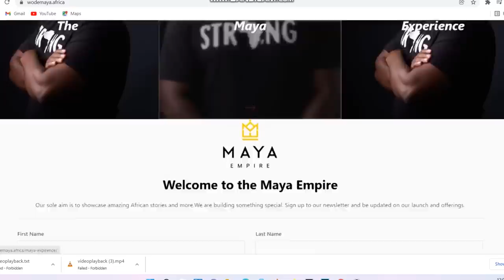Born & Raised In Italy But Now Living In A Forest In Ghana(2)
Register For the Maya Experience!